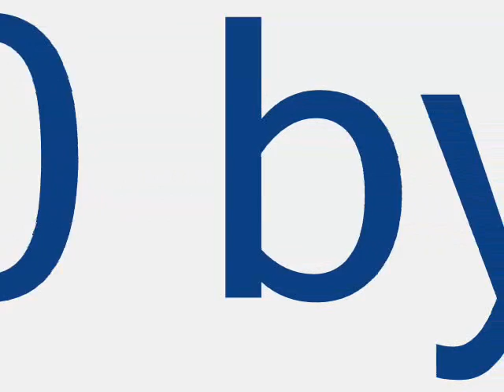jason derulo remix.wmv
Jason Derulo Remiux by Caerol